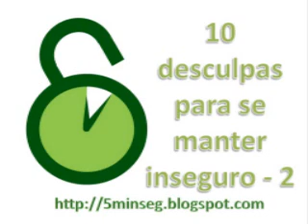5minseg - 10 desculpas para se manter inseguro - parte 2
10 desculpas esfarrapadas para quem insiste em se manter inseguro - parte 2.